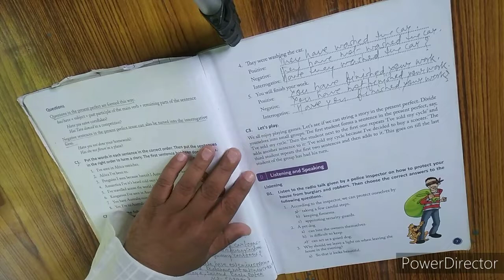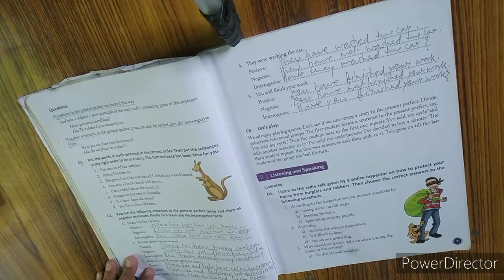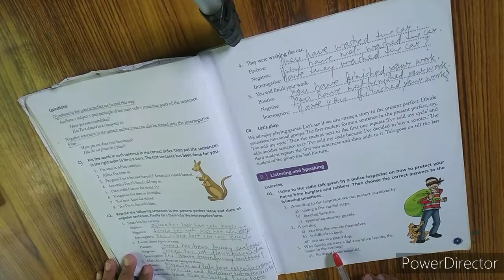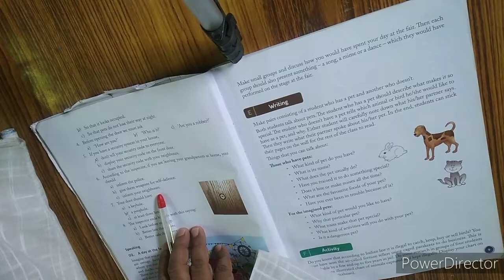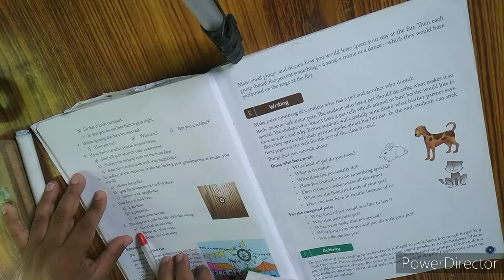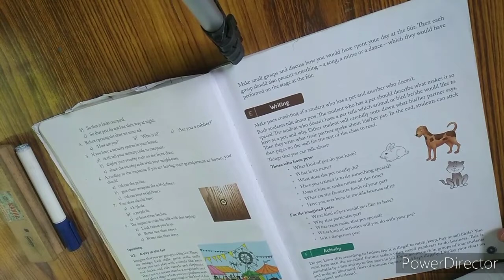Class 6 English language Lesson 1 ( The Cranky Macaw) Answer of D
This video is for class 6 English language Lesson 1 The Cranky Macaw from Viva's Real English.